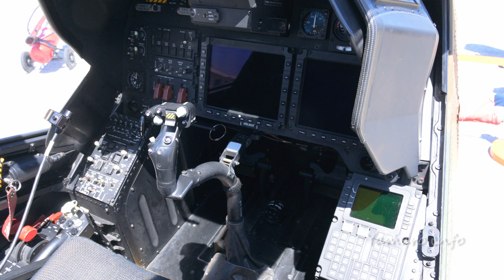陸上自衛隊 OH-1 "Omega" コックピット公開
海上自衛隊館山航空基地にて開催されたヘリコプターフェスティバル2023にて展示されていた、陸上自衛隊のOH-1 "Omega" 観測ヘリコプター。
UAVに置き換わって近い将来の退役が決まっているせいか、コックピットが公開されていました。
ただ、後継のUAVが何になるかは、何も決まっていないようですね。
Nikon Z 8 + NIKKOR Z 24-200mm f/4-6.3 VR